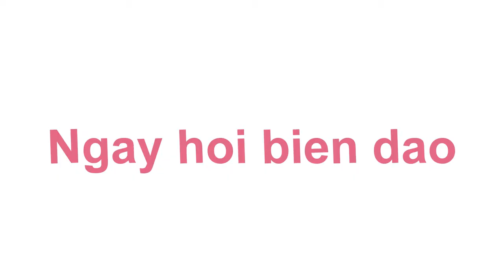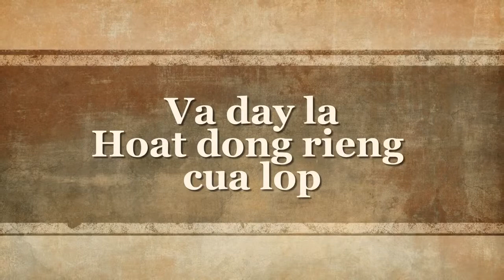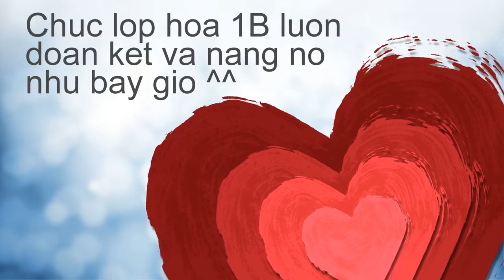K39 - SP Hóa .....Hồn nhiên , Nhí nhảnh